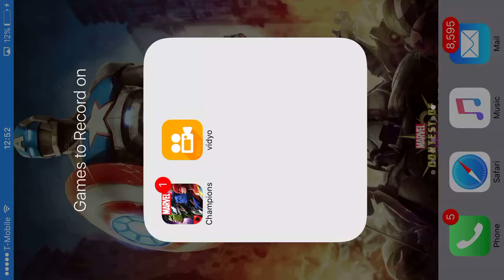Marvel: Contest of Champions Dr. Strange 3 Star vs. Thano 4 Star